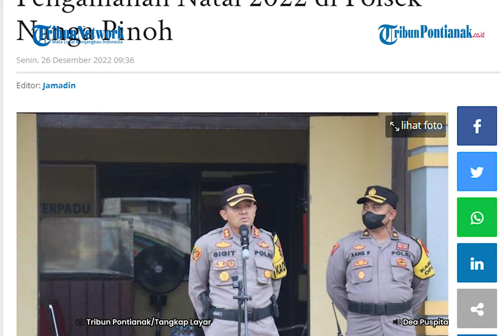Kapolres Melawi Pimpin Apel Kesiapan Pengamanan Natal 2022 di Polsek Nanga Pinoh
Guna memastikan kesiapan personel dalam pengamanan Natal tahun 2022, Polres Melawi menggelar Apel Kesiapan Pengamanan diikuti personel gabungan yang terlibat dalam Operasi Lilin Kapuas 2022.

Apel gabungan dihadiri Kapolres Melawi AKBP Sigit Eliyanto Nurharjanto,S.I.K., Waka Polres Melawi Kompol Asmadi, Karendal Ops Kompol Aang Permana, PJU Polres Melawi, Kapolsek Nanga Pinoh Iptu Bhakti Juni Ardhi, Kapolsek Belimbing AKP Nono Partoyuwono, Personil Koramil Nanga Pinoh, Dinas Perhubungan,Dinas Kesehatan, Satpol PP dan Anggota Banser NU Kabupaten Melawi.

Kapolres Melawi AKBP Sigit Eliyanto Nurharjanto S.I.K mengatakan apel kesiapan pengamanan bertujuan untuk mengetahui kesiapan dalam pengamanan, Sabtu 24 Desember 2022 sore.

"Apel bertujuan untuk melakukan pengecekan kesiapan pengamanan," ujar AKBP Sigit Sigit Eliyanto Nurharjanto .

AKBP Sigit menambahkan, kepada personel yang terlibat dalam pengamanan agar selalu waspada dengan tetap memperhatikan keselamatan dalam tugas. Ia menjelaskan ancaman keamanan akan selalu ada.

Dalam pelaksanaan tugas,AKBP Sigit mengharapkan selalu berkoordinasi dengan pihak gereja atau panitia Natal demi terselenggaranya Kamtibmas yang kondusif di Kabupaten Melawi.

Diakhir apel, Kapolres Melawi mengucapkan Selamat Natal bagi personel yang merayakannya.